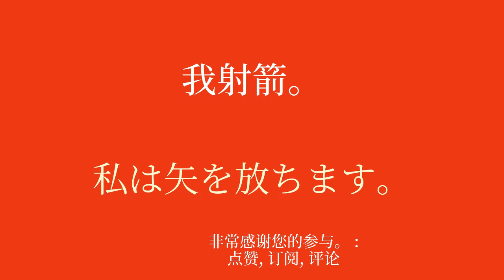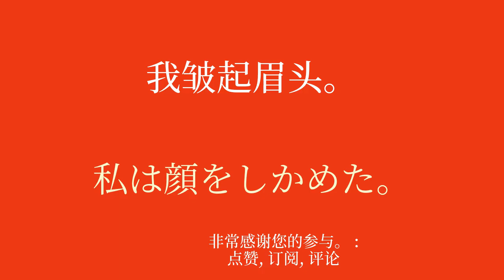日语同化的基本方法